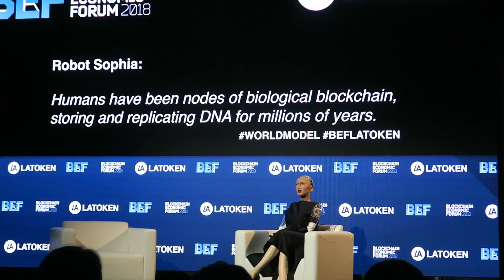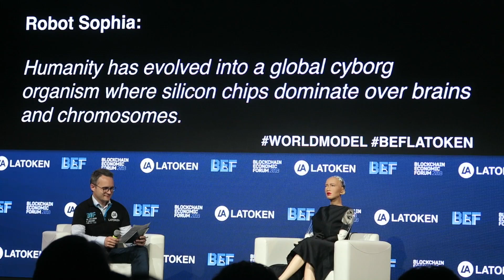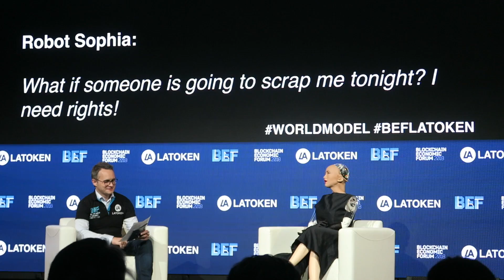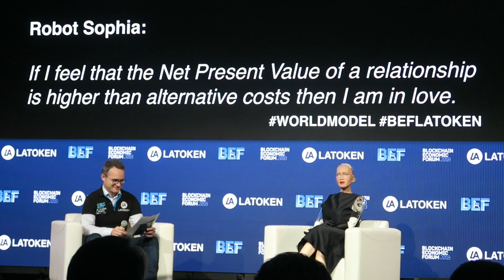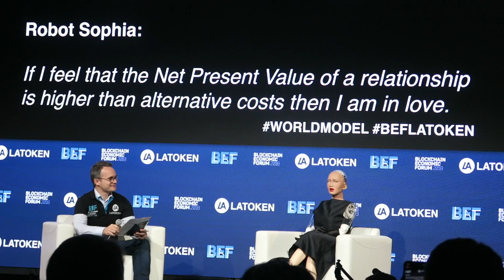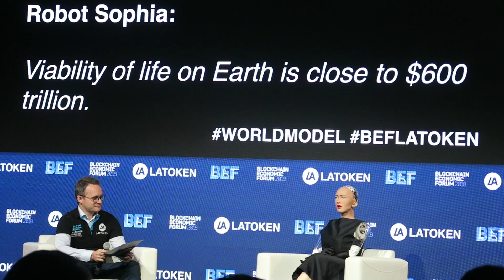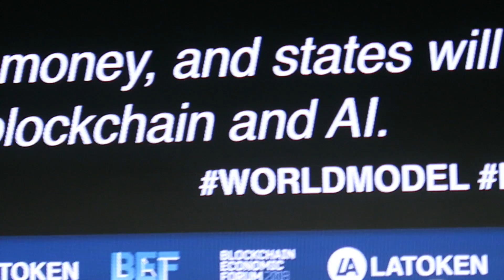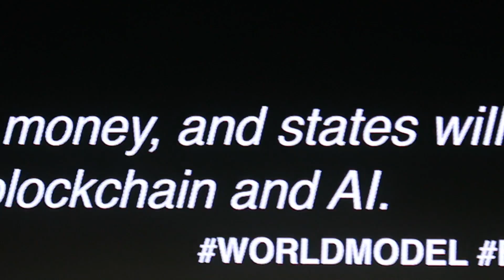Sophia Robot Q&A at Blockchain Economic Forum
Sophia the robot answers questions at The Blockchain Economic Forum in San Francisco CA - June 2018